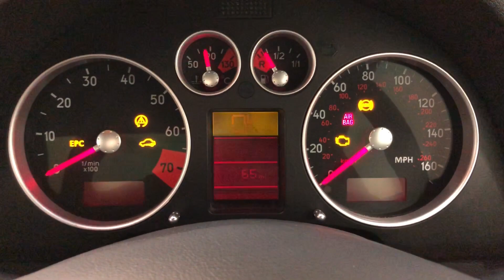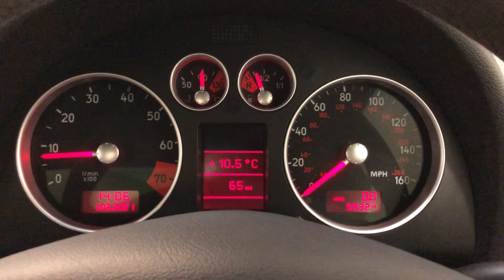One of 800 Special Edition Cars, a Mk1 Audi Quattro TT Sport with 59,390 Miles - SOLD!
One of 800 special edition cars, a Mk1 Audi Quattro TT Sport with 59,390 miles.

EQUIPMENT
Galvanised body with crumple zones, side impact bars, xenon lights, headlamp cleaning system, front and side airbags, Aerodynamic Styling Package, Alcantara/Leather upholstery, Alcantara gear knob, handbrake and steering wheel, stability bar replacing rear seats, tyre mobility system replacing spare wheel, Driver Information System (DIS), Audi Concert sound system.  Factory options; Comfort Sports seats, heated seats, BOSE speaker system, electronic climate control.  Dealer options; Audi tailored floor mats.

EXTERIOR
The only Audi TT model built by Audi AG high-performance specialist subsidiary Quattro GmbH in Germany, the Quattro TT Sport or TT Club Sport as it was known in Europe was built in very limited numbers.  Just 800 UK cars were produced, less than the 1000 cars originally intended, and this example is finished in Audi Phantom Black Pearl effect, (Code LZ9Y)).  The paintwork looks superb with a deep gloss shine and only a few minor marks.  Correct black exhaust tips and wider arch spats are unique for the TT Sport and all other trim sections are intact with Audi main dealer number plates fitted.  An outstanding example of this much revered and coveted TT Coupe.

INTERIOR
The interior of this Audi TT remains in fantastic condition.  The incredibly rare Comfort Sports seats were a no cost factory option for the TT Sport finished in black alcantara/leather coverings, (Code JN), all in very good order.  There is slight bobbling to the alcantara steering wheel and a light scuff to the driver’s side inner sill tread plate.  All controls and functions operate perfectly including the ice-cold air conditioning.  Obvious weight saving measures to contribute towards to overall weight loss of 75kg is achieved by a stability bar and luggage net in place of the rear seat, and removal of the spare wheel.  Inspection of the luggage area reveals an immaculate air compressor and wheel changing apparatus as well as the all-important factory options label. The discreet and unique Quattro Sport badge above the glove box acts as a subtle hint towards this very special TT’s capabilities and scarcity.

ENGINE & TRANSMISSION
The increased power from the 1.8 turbocharged engine rising to 240bhp is the result of a different mapping profile and offers an explosive 0-60mph time of 5.7 seconds and limited top speed of 155mph.  Further weight saving and weight distribution measures were achieved by the removal of the rear counterweight and relocation of the battery to the rear of the vehicle.  The engine compartment is unmolested, very clean and has all stickers and plates clearly visible.  The Quattro permanent four-wheel drive system mated to a precise 6-speed gearbox offers phenomenal stability and driver enjoyment.

Unique to the Quattro Sport and in superb order, the original 8J x 18 front and 8.5J x 18 rear alloys wheels remain fitted and are shod in matching premium Uniroyal Rainsport tyres of correct size 225/40 R18 and 235/40 R18 front and rear respectively.  All four tyres were fitted brand new in 2018 and have covered approximately 1,200 miles only.  The braking system offers assured and safe braking power with the callipers painted red as another distinguishing standard feature of the Quattro Sport.  Without question the most desirable production Mk1 TT driving experience.

HISTORY FILE
Supplied new on 30th September 2005 by Audi Sheffield, this totally standard example has covered just 59,390 miles from new.   The history file features stamped service booklet records displaying seven stamped entries with a separate history folder containing invoices for regular servicing and maintenance.  In December 2018 with approximately 1,200 miles covered since, there is a specialist invoice for £2,078.50 for a full service including the all-important Haldex oil and filter and cambelt and water pump change.  In July 2020 at 59,010 miles a documented full service was carried out including fuel filter, gearbox oil and differential oil.  Every MOT certificate carried out since 2009 is in the history folder to further verify the mileage and both original Audi flick keys are present.  All handbooks are contained within the smart black A5 wallet with dealership point of sale literature.

MOT October 2021, HPI Clear.